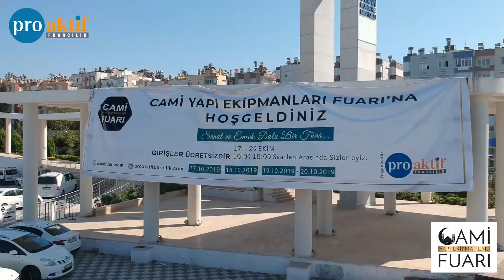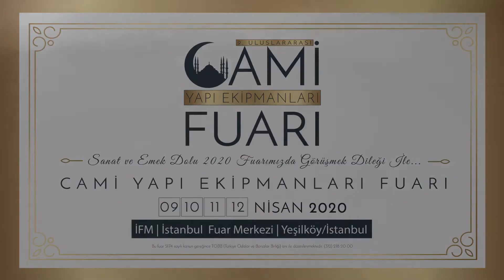Sıddık KORKUTATA | Revak Tezyinat | 8. Cami Yapı Ekipmanları Fuarı | Kepez / Antalya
17-20 Ekim 2019 8. Cami Yapı Ekipmanları Fuarımıza katılmış olan Revak Tezyinat firmasının yetkilisi Sıddık KORKUTATA Bey'in fuar röportajı.